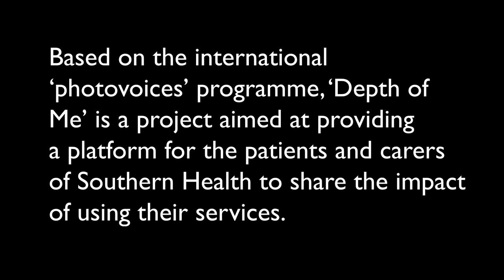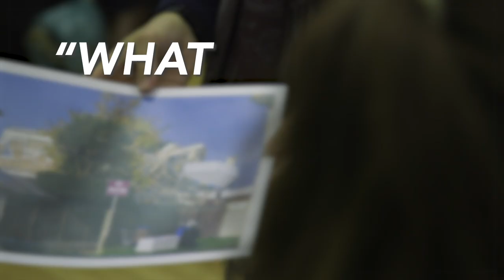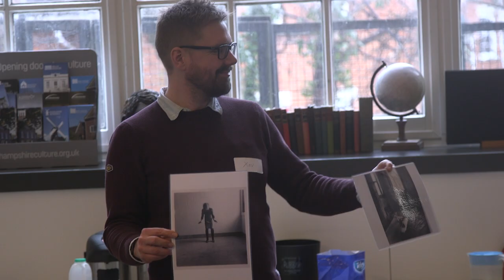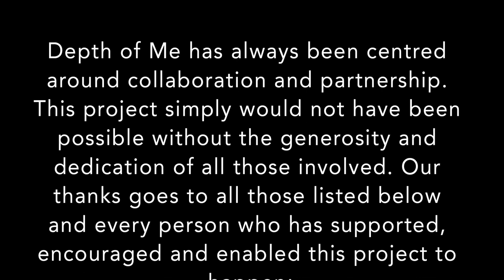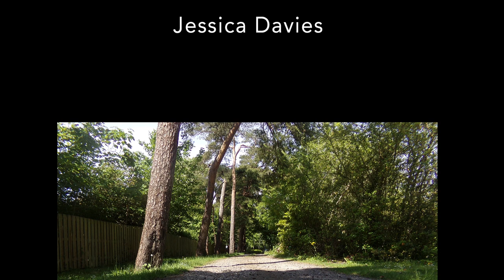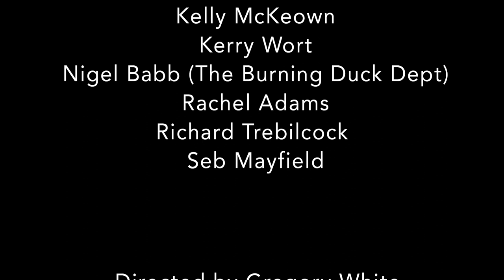Depth of Me NHS Southern Health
The project was created to provide a platform for patients and carers, take part in photography and poetry masterclasses and go onto creating their own work to reflect themselves and their journeys through Southern Health’s services.

We partnered with Hampshire Cultural Trust (HCT), who supported the project with brilliant spaces across Hampshire where we ran the workshops. The workshops went from January to February and were each split into two sections. The photography masterclasses, led by Xavier Fiddes, enabled participants and staff to learn about using a camera and how to get the best results from their own devices. Xavier Fiddes, Director of Infocus, has been a huge supporter of the project and designed the sessions to be fun and accessible for all participants and staff. We also had support from Artful Scribe, who led a session on writing poetry and connecting photos with words.
The purpose of these sessions was to give participants the tools, knowledge and the confidence to take their own photos and write their own poetry to tell their story. All those involved in the project had the opportunity to submit work they created during Depth of Me, to create an interesting, powerful and insightful exhibition, to be shown in a series of venues, provided by Hampshire Cultural Trust.

Unfortunately, the exhibition of Depth of Me has been delayed due to the COVID-19 pandemic. The launch of the exhibition will now be virtual and all those involved in the project will be invited to see a private preview of the displayed artwork.

We have also been supported by Drop the Mask Productions (DTMP), a local not for profit, a social enterprise production company that focuses on authentic connections and fantastic results. Greg White, one of the Directors of DTMP, has been working on the project from the very beginning. He and his brilliant team have produced an incredibly moving and inspiring documentary of the project and its journey.